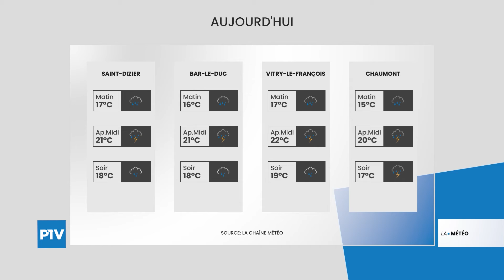La Météo | Vendredi 10 septembre 2021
Vos prévisions météos pour la journée du 10 septembre 2021. Des orages et de la pluie sont attendus aujourd'hui.